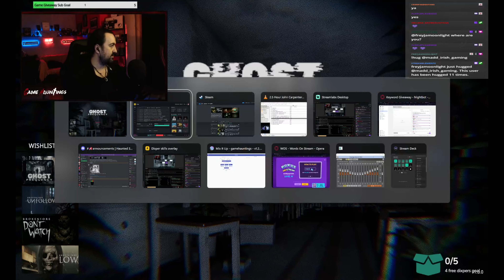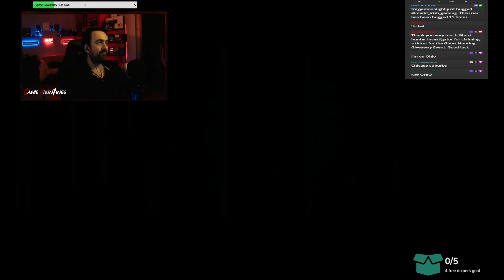Ghost Frequency | The Shortest Demo Ever !!!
In Ghost Frequency, you are a ghost hunter from PIT - Paranormal Investigation Team. Your mission is to locate a sinister spirit using the EMF Ghost Detector to track paranormal activity, the IR Thermal Camera to reveal hidden entities, and the EVP Digital Recorder to capture eerie voices.

If you Like Action RPG games like Diablo 4, PoE, Last Epoch or Soulsborne games you may want to check our 2nd channel @GamehauntingsNC